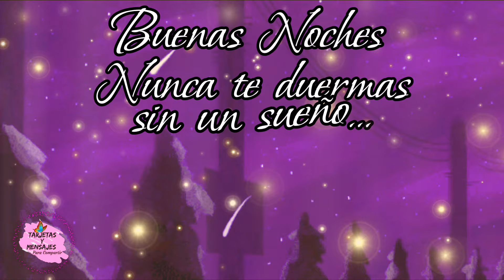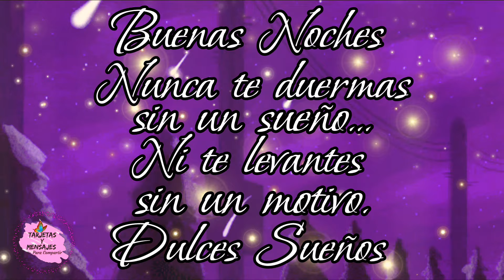El Señor esta contigo buenas noches este mensaje es para ti feliz noche🌛